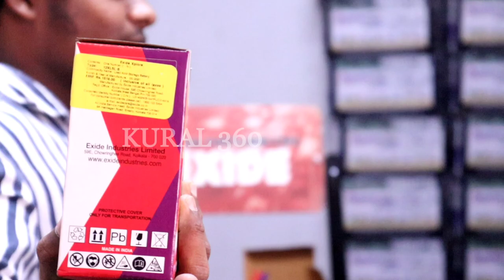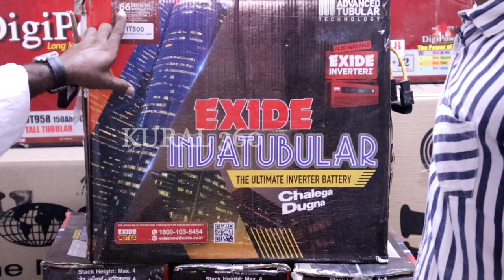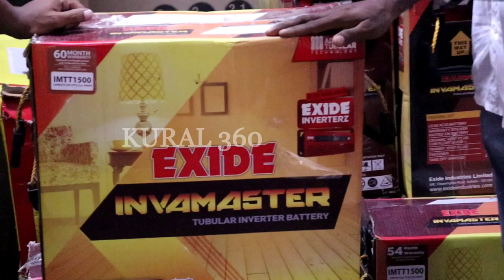Cheapest Battery and UPS Invertors | Lowprice UPS,Invertors,Bike and Car Batteries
Shop Address & Location :
Sri vinayaga Power Systems
Sales and Service
MG Road
Avarampalayam
Coimbatore.
11°01'28.3"N 76°59'06.1"E
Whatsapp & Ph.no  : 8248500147